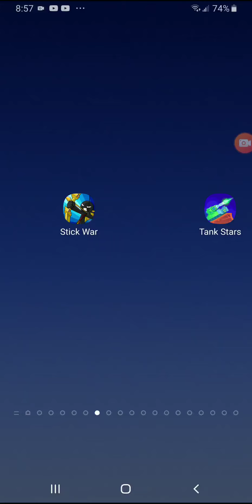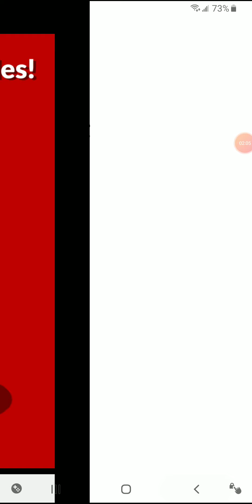PLAYING TANK STAR | Ali Al Murtaza Gaming YT